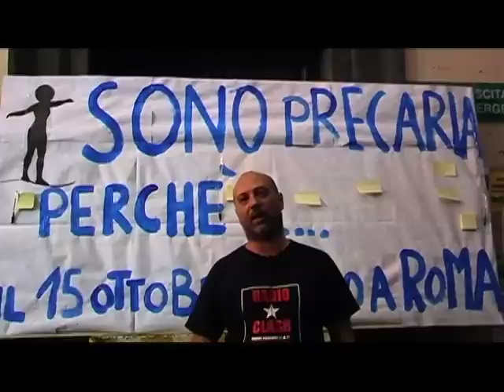24grana "la stessa barca"Verso il 15ott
Intervista/spot ai 24 grana ,durante la serata conclusiva di "PRECARIA",festival del precariato metropolitano 29sett/1ott2011 a Napoli in vista della giornata di mobilitazione internazionale del 15ottobre2011 contro le misure di austerità imposte dai governi al soldo di speculatori e banchieri.Che la crisi la paghi chi l'ha provocata, affaristi,banchieri e speculatori assetati di profitto.Noi il debito non lo paghiamo.Basta precarietà.Reddito per tutt*.People Rise Up.